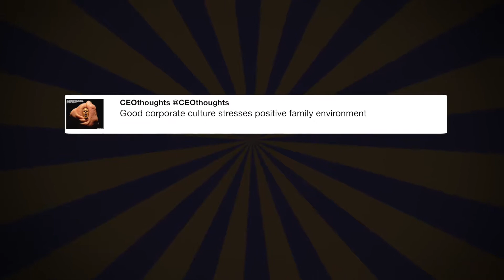There she is up close and ...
"There she is up close and personal Joanne Certified US PLATINUM. What a beautiful plaque my friends made for me! - @ladygaga